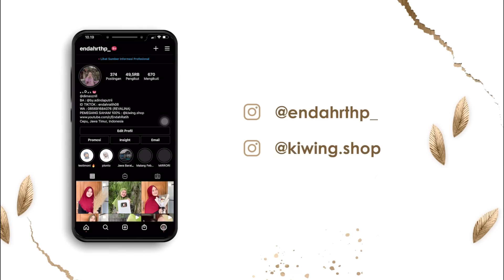"MENGAPA AKU DILAHIRKAN KALAU HANYA DI TITIPKAN NENEK" - woalah paa repaa 😭😭😭😭